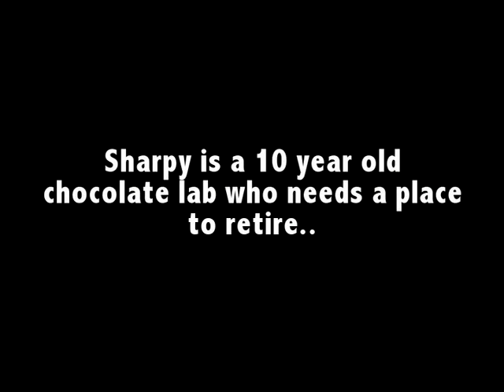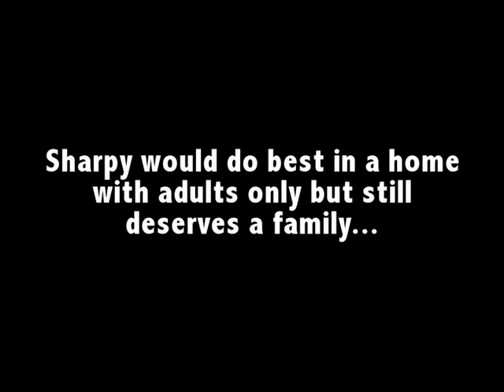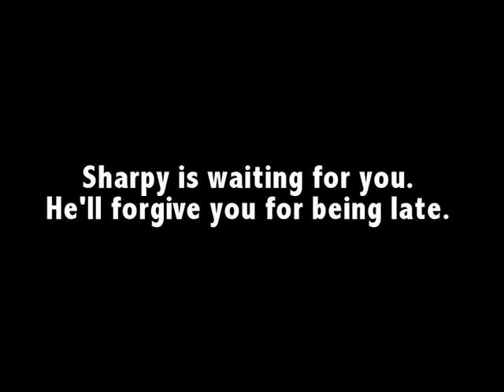Sharpy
Sharpy is a beautiful chocolate lab in need of a home. He's a senior boy who would like a nice, quiet place to live. can you help?